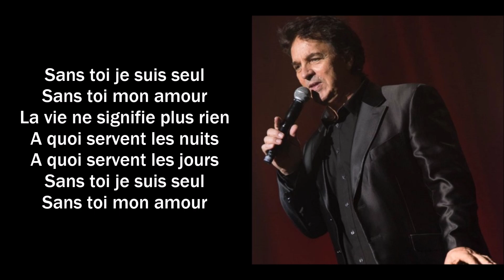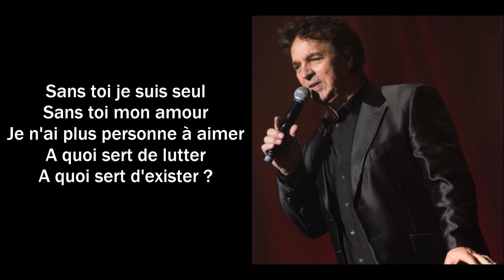Christian Delagrange - Sans toi je suis seul